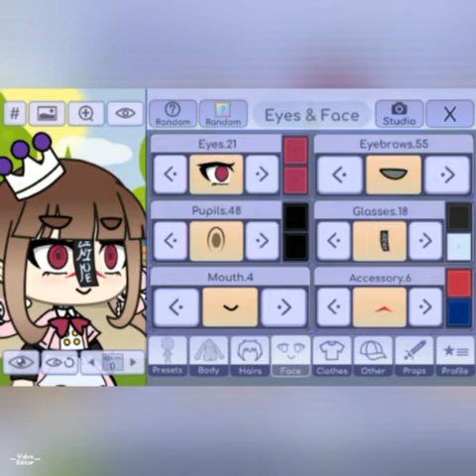Free Ocs That I never use- Part 1 (Comment down below which one you want)